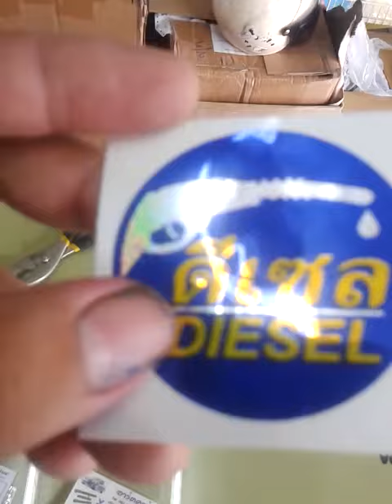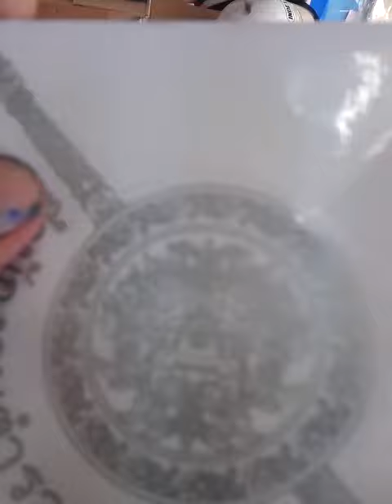สติ๊กเกอร์โฮโลแกรม เงิน 3 มิติ พิมพ์สีทับ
รับพิมพ์สติ๊กเกอร์วอยด์รับประกัน วอยด์เงิน วอยด์ขาว โฮโลแกรม3D เปลือกไข่ (แกะแล้วทิ้งคราบติดกลับไม่ได้ กันปลอม)
สติ๊กเกอร์ติดผลิตภัณฑ์ แบบใส ทอง เงิน ขาว สีตามสั่ง ใส่รูปได้ คุณภาพดีราคาถูกครับ
ตรายางหมึกในตัว กันน้ำ 5 สี    นามบัตรกระดาษอารต์มันกันน้ำ หนา 180g = 500ใบ/ 900 บาท
ปริ้นหมึกสีสดเข้มคมชัด พิมพ์งานด้วยระบบดิจิตอล LED  Highbrid
บัตร Pvc card member Club (แบบบัตร ATM)
ปริ้นเตอร์ HP+ INKTANK ของใหม่แกะกล่อง พิมพ์ปริ้น สแกน ก็อปปี้ สี+ขาวดำ ปริ้นเร็ว ใช้หมึกดีปริ้นชัด  ราคา 1,990 บาท